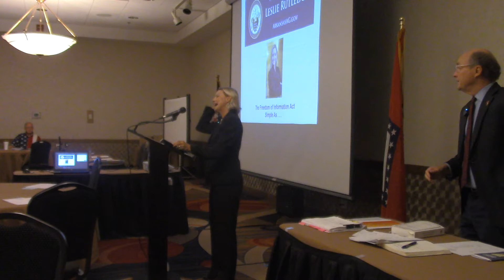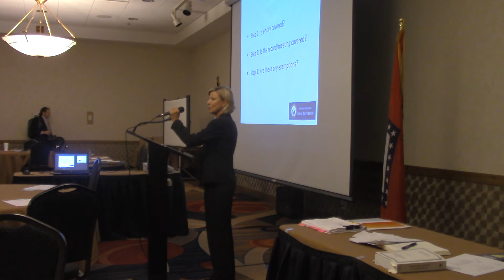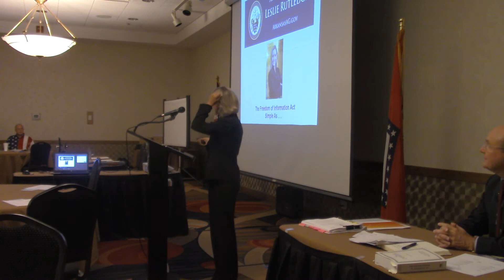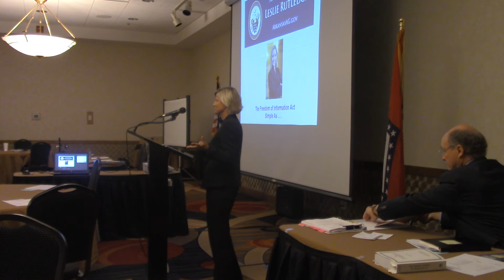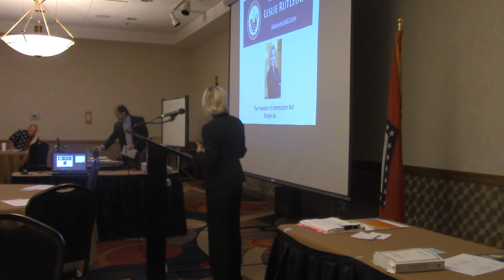Beth Walker, Deputy AG on what her office does regarding Freedom of Information Acts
ArkTIGG FOIA Symposium Thursday, September 30, 2021, 9am-5:30 pm , Silver City V Room, North Little Rock Riverfront Wyndham Hotel. Links to share